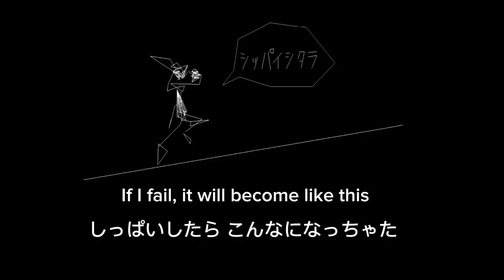Vib Ribbon Intro/How To Play 「CC」ビブリボン イントロ/アソビカタ [CC] (6 June 2024)